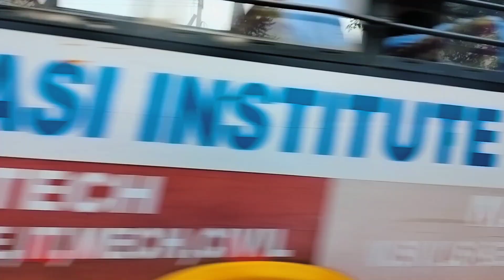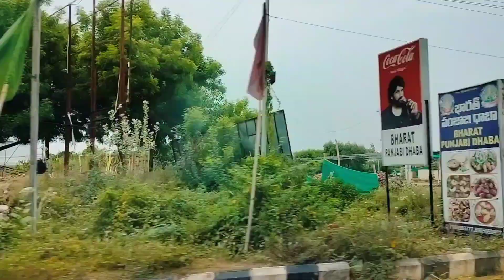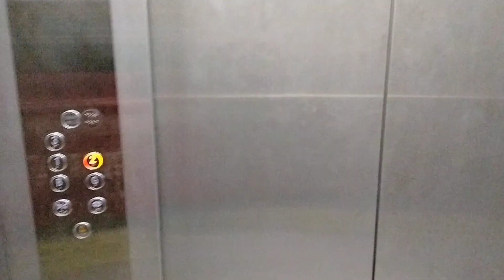Gannavaram HCL TECHNOLOGIES || Vijayawada HCL || Kovvuru to Vijayawada Vlog